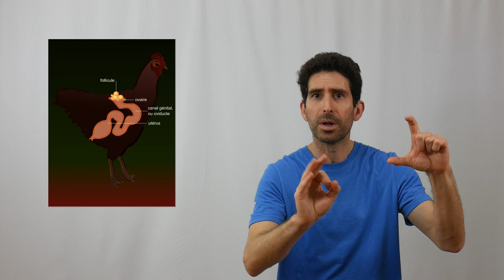Dissolution et formation de l’œuf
L’œuf de poule, quoi de plus familier dans notre vie quotidienne ? Mais sais-tu comment dissoudre la coquille et rendre l’œuf transparent ? Et comment se forme-t-il ? Non ? Alors, la vidéo est pour toi, cot cot !